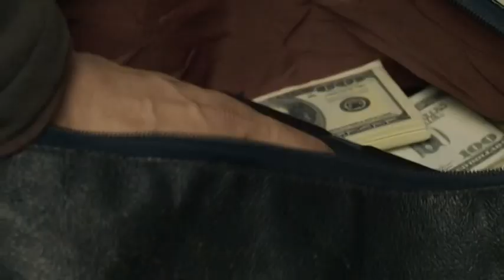Промо Канала (НТВ Сериал, 21.04.2023)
Записано с потока beetv.kz